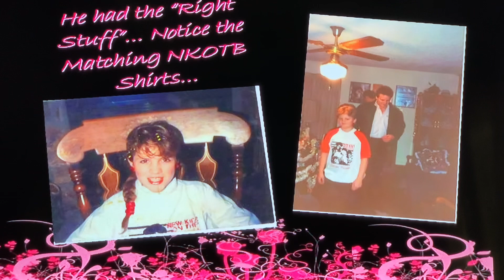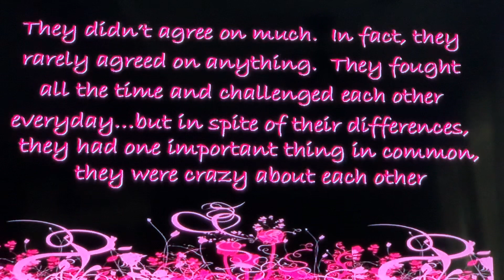Reception Video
Married in Ringgold on 3/23/2009; reception held 4/25/2009 to include the kids and family on our wedding